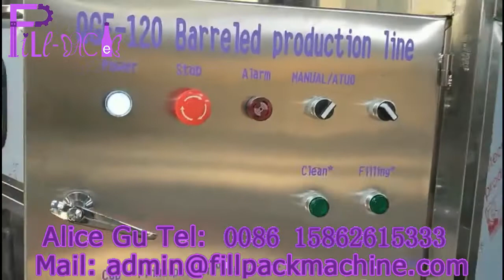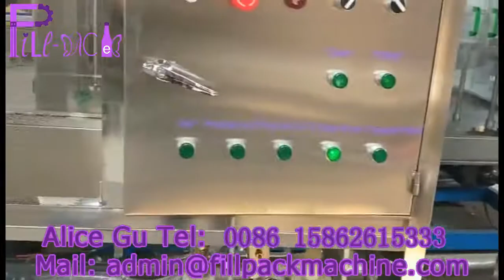5 Gallon filling line QGF-120 the whole produce line with automatic barrel loading device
Model:QGF-120 Capacity:120BPH
With automatic barrel loading device, built-in UV sterilizer in the pipeline, conveyor to transport barrels out.
Barrel water filling machine is suitable for 3-5 gallon bucket,This machine is specially designed to fill the purified water ,distilled water,mineral water and other bacteria free liquids.
As the equipment integrates the processes of bottle washing,filling,lid mounting,lid pressing and finished product delivering,it's a good choice of water plants.